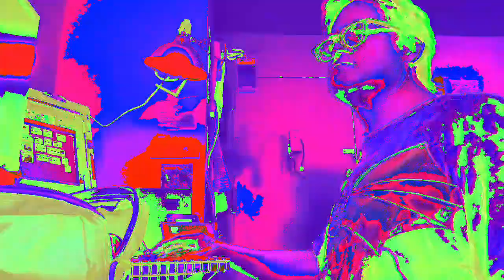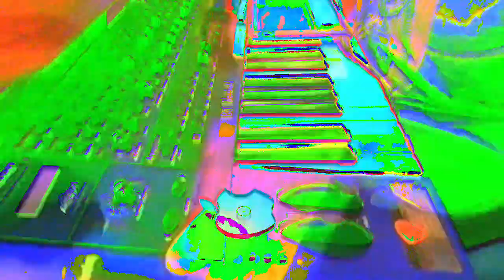[EPILEPSY WARNING] Movie 23 02 22 03h38m28s *Photosensitivity Warning*